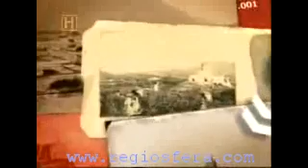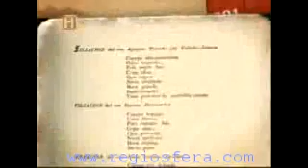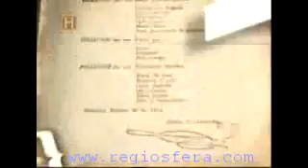Historia Secreta Monterrey Parte 3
Documental de History Channel dedicado a Monterrey.